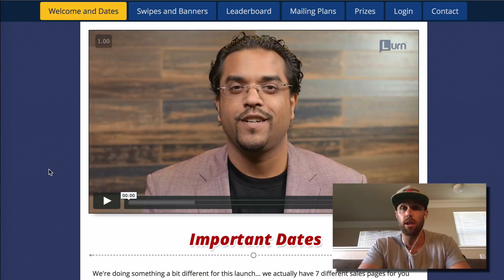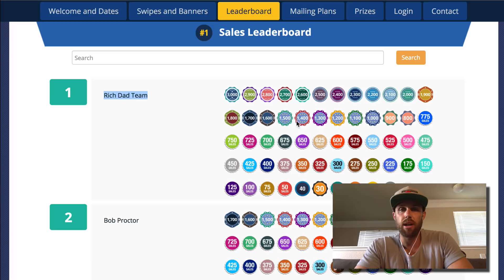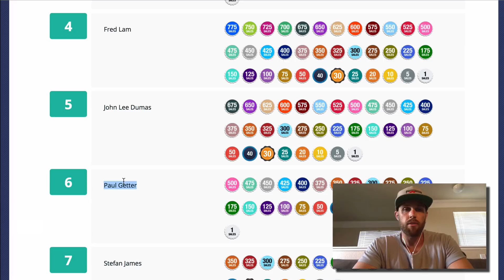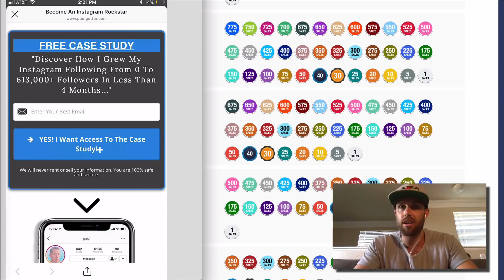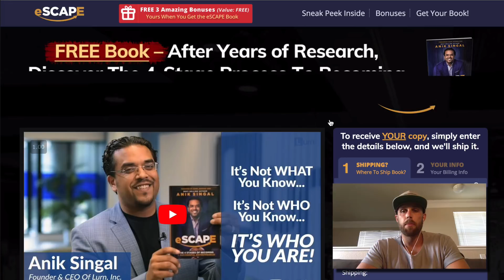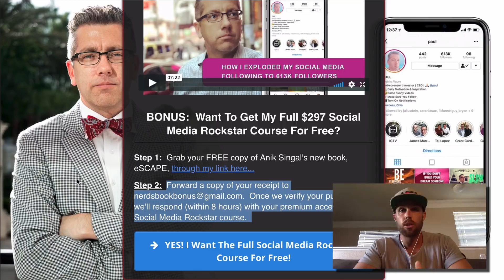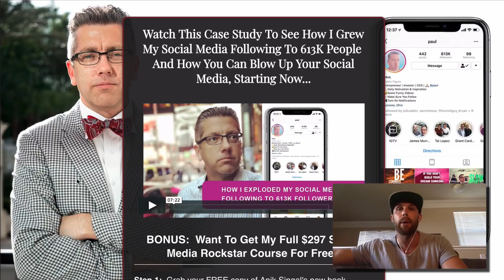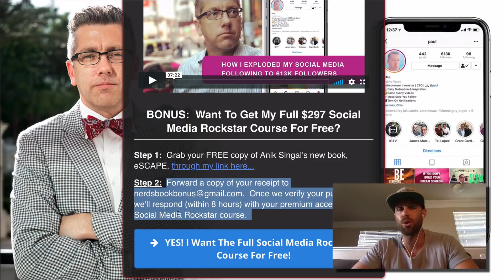Making Money Online With Affiliate Marketing (500 Sales In 2 Weeks Case Study)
Here is a quick case study on how to make 500 sales in 2 weeks.

To Myself by Uplink Feat. NK

making money online with affiliate marketing,
making money online with affiliate marketing 2018,